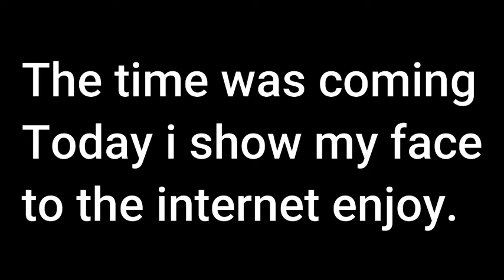Face reveal ( suprise special )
Today i am going to show my face to the internet as im feeling nice!